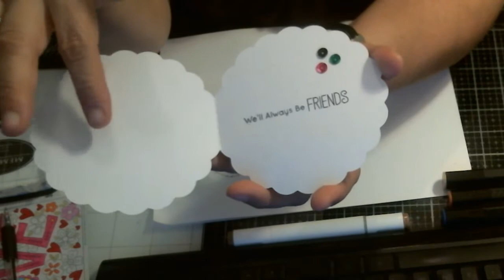Use Your Stamps Collaboration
Collaborators
Sandra Craftymom (you are here)

Sandra D.